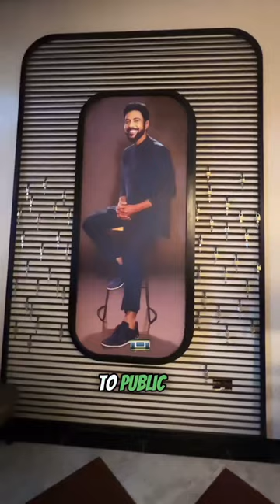KashKan By Chef Ranveer Is Now Open In Dubai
In this episode, we Anil Lobo Vernon dosuza and Suchita Ojha just try to have fun and pull each others legs.

Do leave us a review and let us know what you think of the episode.

We hope you enjoy listening to this episode as much as we enjoyed recording it.